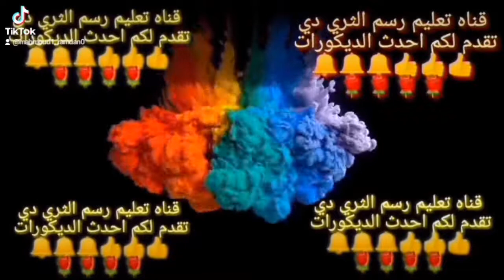سلسله احدث واروع واشيك أقواس جبس 2021 احدث تشطيب أقواس جبس بورد بلدي أرجات جبس روعه2021 جزء الخامس،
احدث واروع واشيك أقواس جبس 2021 احدث تشطيب أقواس جبس بورد بلدي أرجات جبس روعه2021.أقواس_جبس
.ديكورات_أقواس_جبس.أقواس_جبس_بورد.الجبس_المغربي.أقواس_بلاكو_بلاطر.ارجات_جبس.أقواس_الجبس..جبسون_بورد
اقوس_الجبس.اقوس_الصالونات.اقوس_المنازل.اقوس_المداخل.اقوس_المطابخ.ديكور_قوس_الصالون.جبس_عصري
ديكورات_الجبس.جبس_غرف_النوم.جبس_مغربي.ديكورات_جبس.ديكورات_جبس_بورد .أرجات_جبس.صور_أقواس_جبسية.
اقوس_جبس_بورد.أقواس_جبسية.أحدث_أقواس_الجبس.أروع_أقواس_الجبس.ديكورات_أقواس_جبس.كتالوج_أرجات_جبس,احدث دهانت جبس بلدي,ديكور كرانيش جبس,ديكور جبس مرسوم,دهانات جبس مرسوم,ديكورات جبس شقق

اقواس مغربية
اقواس الجبس
اقواس مداخل الصالون
اقواس مداخل المطبخ
قوس مغربي
اشكال لاقواس الجبس
صالونات واقواس
مهندس اشكال الجبس
أقواس بلاكو بلاطر
أقواس جبس بورد
ارجات جبس
الجبس المغربي
أقواس الجبس
قوس الجبس
أقواس الجبس في الصالونات
أقواس الجبس في المنزل
أقواس بلاكو بلاطر
أقواس جبسية المداخل
أقواس جبس بورد
قوس الصالونات
قوس المنازل
قوس المداخل
قوس المطابخ
ديكور قوس الصالون
ديكور جبس أقواس الصالونات
9aws jibs
dikor 9aws
dikorat jibs 9aws

 الجبس المغربي العصري
ديكورات جبس غرفة النوم
الجبس المغربي
ديكور جبس
ديكورات الجبس
جبس غرفة نوم
جبس مغربي
ديكورات جبس
jibs maroc 2021
الجبس المغربي 2021
ديكورات الجبس 2021
ديكور جبس مغربي
غرف النوم
جبصين ديكور
جبس مغربي 2021
انواع الجبس المغربي العصري
بلاكو بلاطر غرف النوم
dikorat manziliya 2021
jibs
jabs
dikorat
dikorat bit n3as
جبس غرف النوم
ديكور بيت النعاس
جبس بيت النعاس
ديكورات جبس بورد
ديكور بيت النعاس
ديكورات بيت النعاس 2021
بيت النعاس 2021
ديكورات غرف النوم 2021
احدت ديكورات غرف النوم
غرف النوم جميلة
غرف النوم رائعة
احدت ديكورات الجبس
plâtre
plâtre maroc
plâtre maroc 2021
أقواس بلاكو بلاطر
أقواس جبس بورد
ارجات جبس
الجبس المغربي
أقواس الجبس
قوس الجبس
أقواس بلاكو بلاطر
أقواس جبسية المداخل
أقواس جبس بورد
قوس الصالونات
قوس المنازل
قوس المداخل
قوس المطابخ
ديكور قوس الصالون
9aws jibs
dikor 9aws
dikorat jibs 9aws

 الجبس المغربي العصري
الجبس المغربي
ديكور جبس
ديكورات الجبس
جبس غرفة نوم
جبس مغربي
ديكورات جبس
jibs maroc 2021
الجبس المغربي 2021
ديكورات الجبس 2021
ديكور جبس مغربي
غرف النوم
جبصين ديكور
جبس مغربي 2021
dikorat manziliya 2021
jibs
jabs
dikorat
dikorat bit n3as
جبس غرف النوم
ديكور بيت النعاس
جبس بيت النعاس
ديكورات جبس بورد
ديكور بيت النعاس
بيت النعاس 2021
غرف النوم جميلة
غرف النوم رائعة
احدت ديكورات الجبس
plâtre
plâtre maroc
plâtre maroc 2021
المرجو من الاخوان الكرام الإشتراك في القناة وتفعيل الجرس ومشاركة الفديو مع الاصدقاء وشكرا لكم جميعا اين ماكنتم

لقد

تحياتى لكم